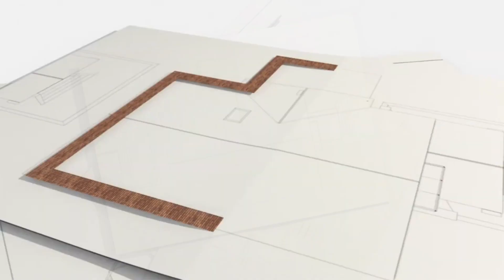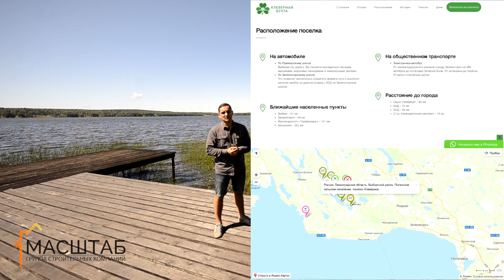Обзор коттеджного поселка Клеверная Бухта от девелопера Северная Долина! Загородная жизнь у озера!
Уединенное место, прекрасные виды, надежный девелопер, вся необходимая инфраструктура - это именно про этот поселок

Вдоль береговой линии живописнейшего Красногвардейского озера в Выборгском районе Ленинградской области расположен коттеджный поселок Клеверная бухта. Поселок славится, прежде всего, потрясающими видами, чистым воздухом и удачным месторасположением.
В непосредственной близости от Клеверной Бухты находится поселок городского типа Поляны, где есть вся необходимая инфраструктура: магазины, супермаркеты, аптеки, детский сад и школа. Сам поселок полностью готов с точки зрения коммуникаций и инфраструктуры - можно начинать строительство загородного дома Вашей мечты, а мы Вам с этим поожем

Преимущества участков в КП Клеверная Бухта
1) Участки свободной размера со статусом ДНП на берегу озера!
2) Уникальное место! С одной стороны богатая природа и три живописнейших озера, с другой - развитая инфраструктура
3) Поселок сдан еще в 2019 году. Вся инженерная и социальная инфраструктура готова. Вы можете начинать строительство!
4) Надежность застройщика. УК Северная Долина работает на рынке недвижимости 9 лет. За последние 4 года мы реализовали 6 поселков, а 4 находятся в стадии завершения
5) Рассрочка 0%. Возможны индивидуальные условия рассрочки и кредитования
6) Постоянная прописка. По адресу приобретенного участка вы сможете получить постоянную прописку

Все детали строительства, сроки и цены Вы можете узнать у наших менеджеров по телефонам: 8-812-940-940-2 или оставив заявку на нашем сайте

Наш сайт по домостроению в Санкт-Петербурге, Ленинградской области и всем Северо-Западном федеральном округе: